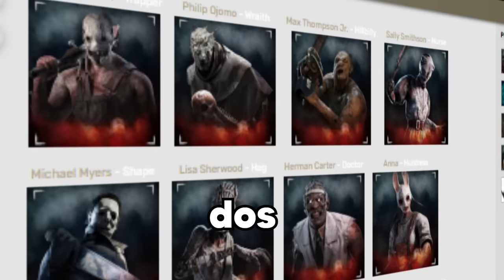AS MELHORES PERKS Para CADA Killer do DBD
A melhor perk e BUILD pra cada killer do Dead by daylight

Caçador - 00:30 - 00:52

Espectro -  00:52

Caipira -01:31

Nurse - 02:09

Myers - 02:52

Hag - 03:23

Dotô - 04:00

Huntress - 04:45

Bubba - 05:27

Freddy - 05:45

Peppa - 06:10

Paiaço - 06:44

Pipirit - 07:13

Sétima legião e las plagas -  07:33

Ghost face - 08:37

Demofofo - 09:00

Oni-chan - 09:50

Dedé - 10:24

Cabeça de hipotenusa - 10:58

Blito - 11:21

Gêmeos - 11:38

Jungkook - 12:22

Meneses - 12:49

Pinhead - 13:11

Artista - 13:46

Samara - 13:57

Dredge - 14:25

Krauser - 14:52

Cavaleiro - 15:41

Adriana - 16:00

Singularidade - 16:20

Xenofofo -16:41

Bônus- 17:10